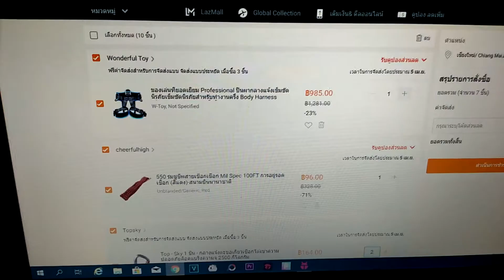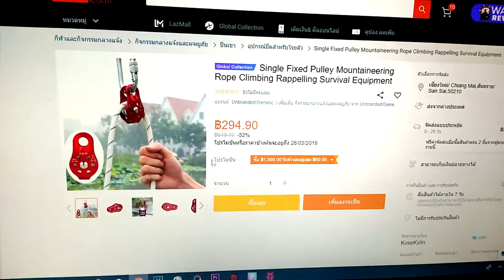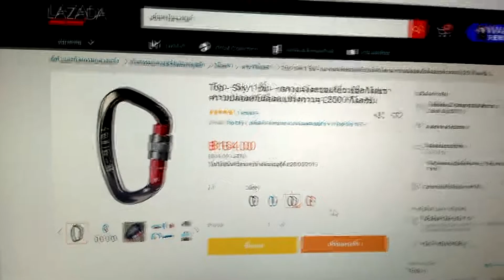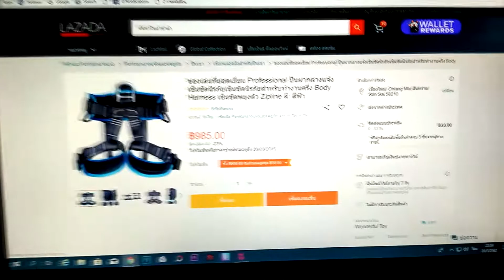VLOG : 2 # D.I.Y. RINGTHING (เครื่องช่วยฝึกplanche )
แนะนำอุปกรณ์ตัวช่วยในการทำแพลน